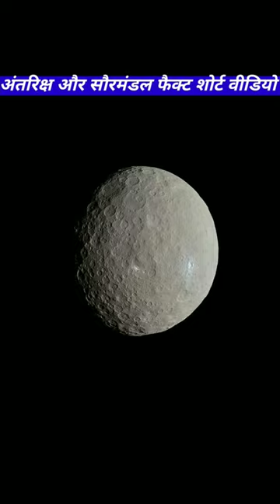सुर्य पृथ्वी से कितना बड़ा है। How much bigger is the Sun than the Earth? shorts videos.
@sagawa @shfa-1 @misskaty1133 @Pinkfong @Ravisagar88 @TotalGaming093 @news18India ram ravan lakshaman matasita sanatandharma sanatan shortvideo shortfact spaceshort space की ऊंचाई पृथ्वी से कितनी what is the height of space from earth